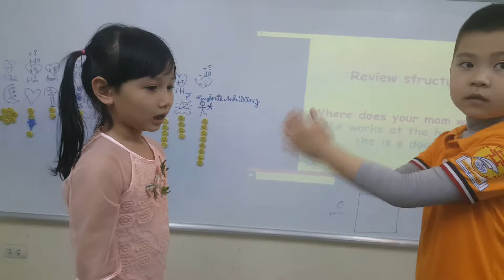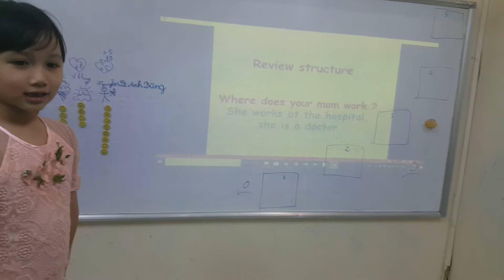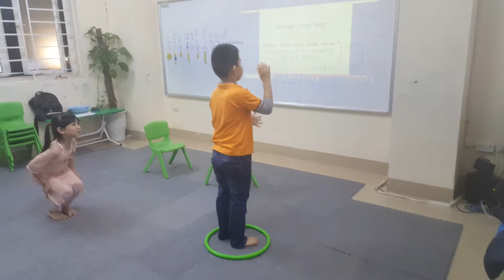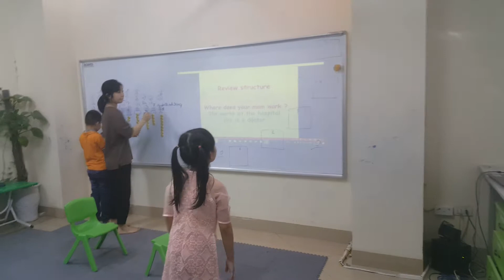Ball game - Vy ft Minh - An14 - Ms Jenny - Tomokid